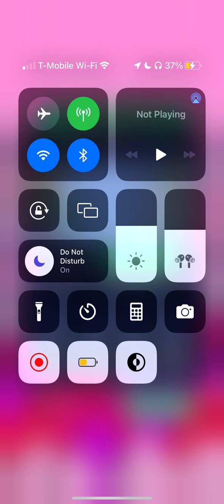Just a fun match of friends